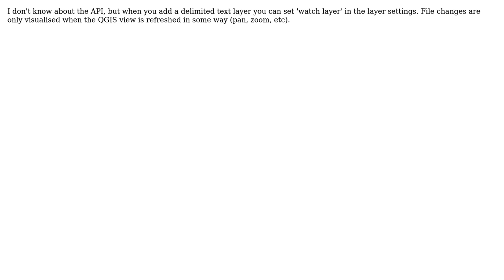GIS: Does QGIS support dynamic display? (2 Solutions!!)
GIS: Does QGIS support dynamic display?

With thanks & praise to God, and with thanks to the many people who have made this project possible! | Content (except music & images) licensed under CC BY-SA | Music | Images & others | With thanks to user spartucus user Sorbus user PolyGeo user Alexandre Neto and the Stack Exchange Network Trademarks are property of their respective owners. You are responsible for your own actions.